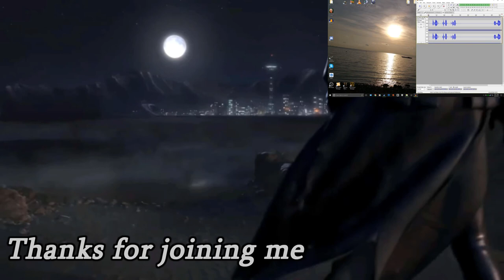Unforgiven - Let's Play Fallout: New Vegas (Max Difficulty) #6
Beware of eyebot.

We're jingle-jangling off into the Mojave Wasteland of Obsidian Entertainment's  Fallout: New Vegas. We'll be playing through the entirety of the game, including all of the DLC, none of which I've ever touched before now.